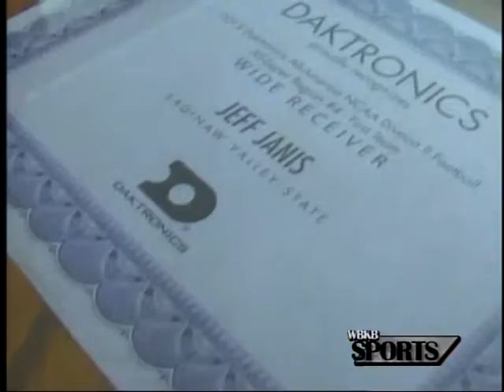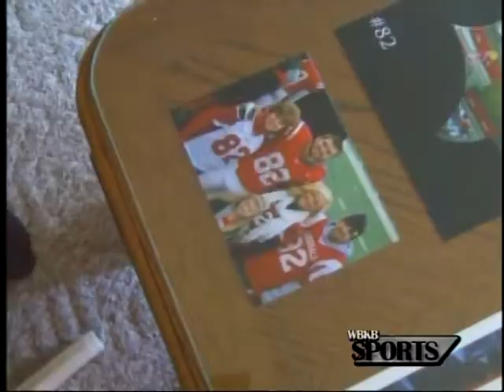Jeff Janis' Road To The NFL Draft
From Tawas High School to Saginaw Valley State University, Jeff Janis hopes to continue his football career as a receiver in the NFL.